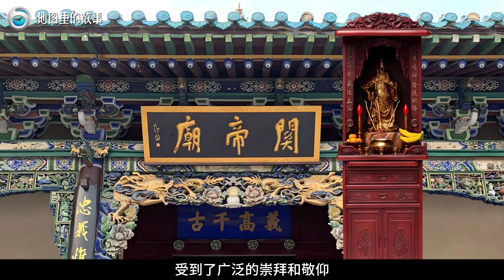【三维地图】吕蒙白衣渡江夺了荆州后，孙权为何要答应曹操攻打关羽？关羽又是如何战败的？【地图里的故事】